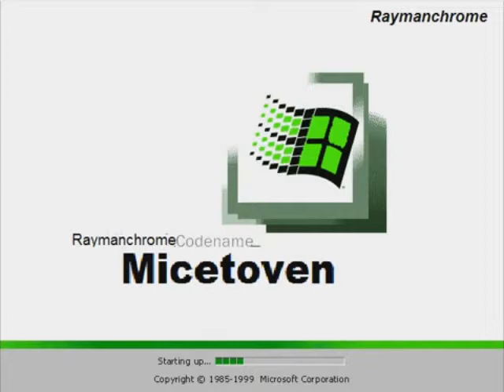фитиль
фитиииииииль ^_^
round 27 vs Dellix3